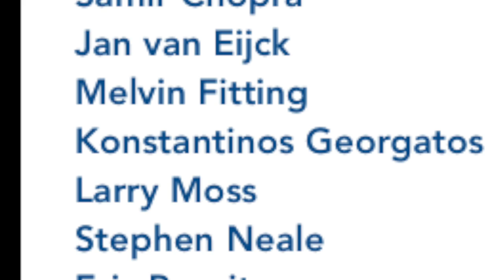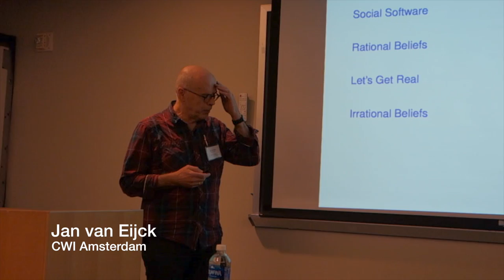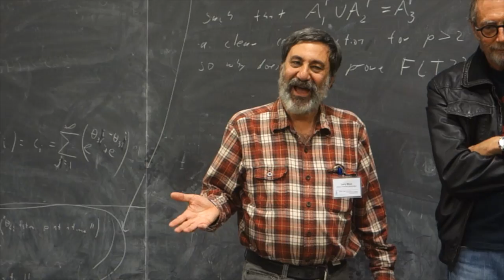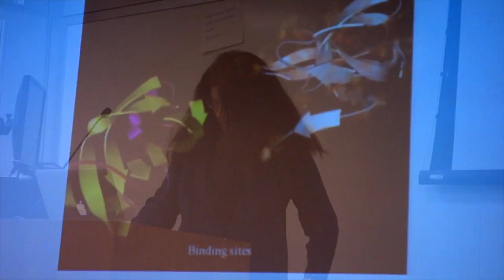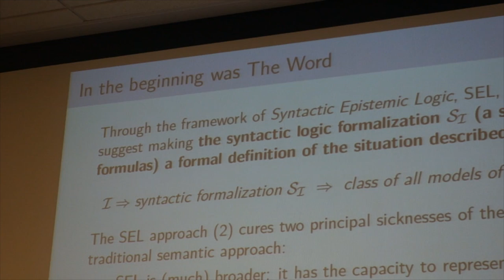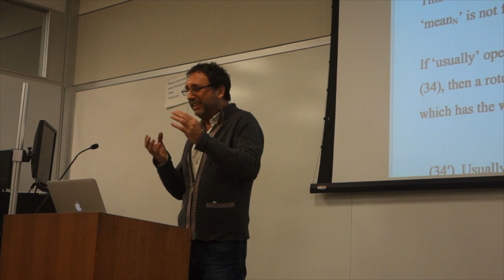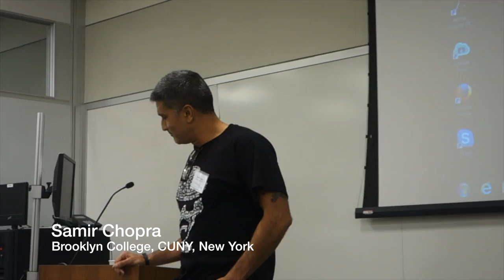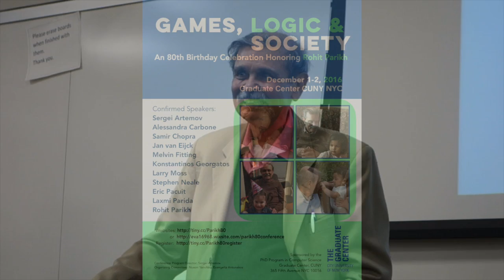Rohit80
Eightieth birthday conference honoring Rohit Parikh, at the CUNY Graduate Center, December 1 and 2, 2016.  Speakers are Sergei Artemov, Alessandra Carbone, Samir Chopra, Jan van Eijck, Melvin Fitting, Konstantinos Georgatos, Larry Moss, Stephen Neale, Eric Pacuit, Laxmi Parida, and Rohit Parikh.  This is an impressionistic look at the conference, and does not present detailed talks.